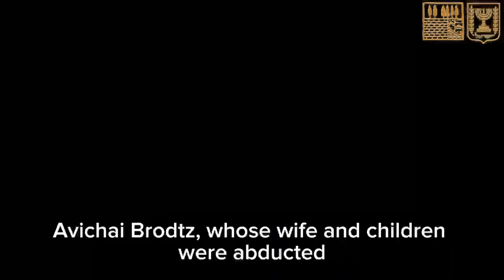אביחי ברודץ שאשתו וילדיו נחטפו במסר מצמרר מהכותל המערבי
אביחי ברודץ שאשתו וילדיו נחטפו במסר מצמרר מהכותל המערבי: "המסר שאני רוצה להעביר כאן מהמקום הקדוש הזה, להזכיר לכולם על החשיבות של משפחה והחשיבות של ילדים לאב ואישה לבעל, אני חושב שזה מה שמחזק את כולנו ומחזיק אותנו ביחד, האהבה הזו של אב למשפחתו. להזכיר לכולם שזה מה שהכי חשוב לנו גם בתור עם ולשאוף שיחזרו כמה שיותר מהר."

מאות מתפללים תפילה לחזרתם של השבויים והחטופים במהרה ולשלום חיילי צה"ל התקיימה הערב ברחבת הכותל המערבי, בסימן של 'כל ישראל ערבים זה לזה'.

המעמד החל באמירת אבינו מלכנו, ולאחר מכן נאמרו פרקי תהילים ע"י רב הכותל המערבי והמקומות הקדושים הרה"ג ר' שמואל רבינוביץ שליט"א ותפילה לחזרתם של החטופים לביתם לשלום ולהצלחת חיילי צה"ל וכוחות הביטחון. בסיום המעמד נשאו המתפללים תפילה לשלום המדינה ושרו יחד 'אחינו כל בית ישראל'.

רב הכותל המערבי והמקומות הקדושים הרה"ג שמואל רבינוביץ שליט"א: "מהמקום המאחד של עם ישראל, הכותל המערבי יחד עם העם המאוחד התפללנו להשבת השבויים והנעדרים ולשלומם של חיילי צה"ל וכוחות הביטחון ובכוח האחדות והתפילה ננצח את אויבנו ונשיב את שבויינו."

המעמד הועבר בשידור חי כאשר אלפים הצטרפו מהבית והתפללו יחד לחזרתם המהירה של החטופים הביתה. לקבלת עדכונים מהכותל המערבי לוואטסאפ לחצו על הקישור